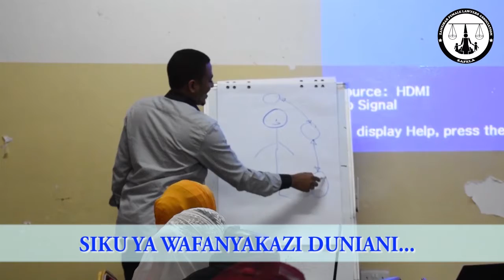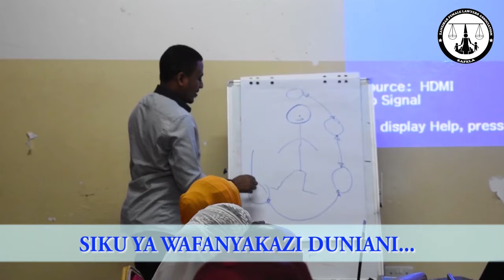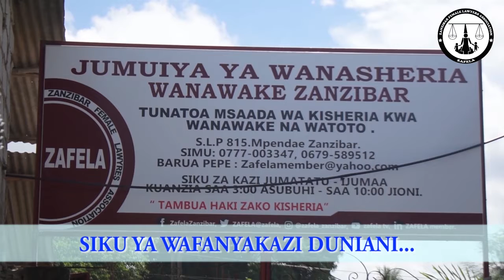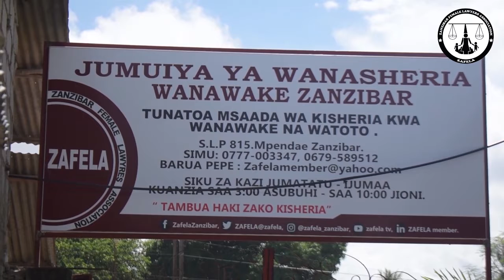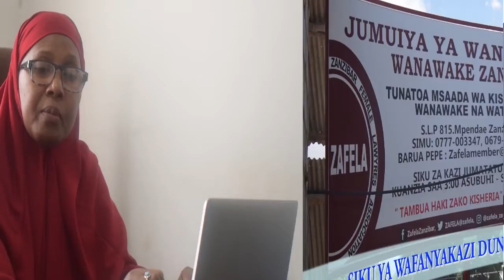ZAFELA YAZUNGUMZIA KUHUSU SIKU YA WAFANYAKAZI INAYOADHIMISHWA KILA IFIKAPO TAREHE 1 MAY ...